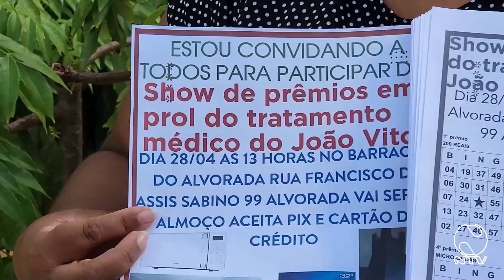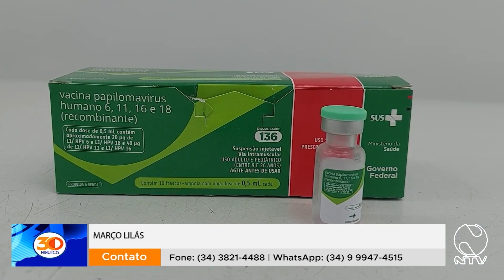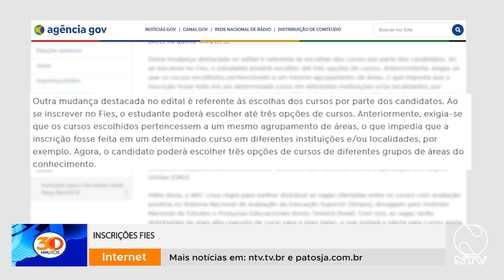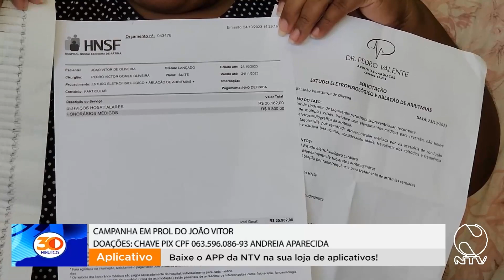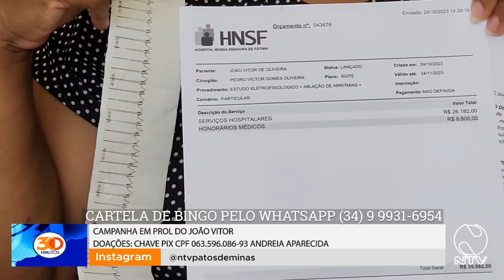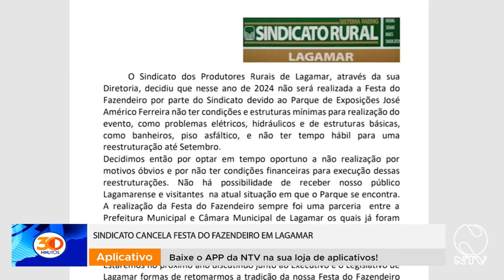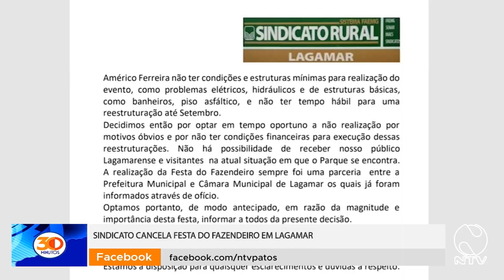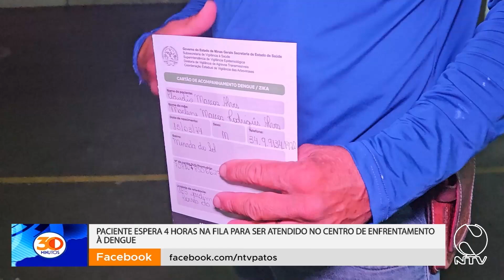30 MINUTOS 12 03 2024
Só o Centro de Enfrentamento à Dengue, no bairro Várzea em Patos de Minas, tem recebido cerca de 211 pessoas com sintomas da doença por dia. Porém, há quem enfrente uma longa espera até ser atendido. Nesta segunda-feira, teve paciente que esperou mais de 4 horas na fila. Mais demora: criança de 5 anos sofre há 1 ano à espera autorização por cirurgia em Patos de Minas. Família se mobiliza para arrecadar dinheiro e pagar cirurgia de coração para adolescente de 15 anos. Mais reclamações de sujeira e matagal em lotes em Patos de Minas. Sindicato cancela Festa do Fazendeiro em Lagamar.